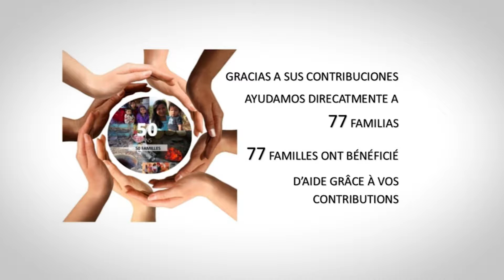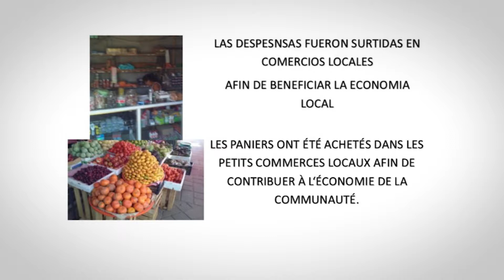ABUELOS (Grands-parents)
En enero del 2018 celebre mis 50 años de existencia y quería celebrarlo… pero de otra manera ya no con pastel, regalos y más. Quería que mis 50 años marcara algo diferente y es así como nació el proyecto “50 años - 50 familias” con la intención de ayudar al menos 50 familias en necesidad y fue en San Mateo del Mar, Oaxaca, que se pudo realizar este proyecto. Gracias a la colaboración de amigos, familia, colaboradores y muchas personas que aportaron generosamente juntos, pudimos ayudar directamente a 77 familias.

Construimos 28 hornos, instalamos 10 tejabanes, entregamos 2 sillas de ruedas y un par de muletas, equipamos a un artesano de una sierra para facilitar su trabajo y distribuimos 35 despensas.

El impacto fue más allá de las 77 familias, logramos crear puentes entre la comunidad para que se ayudaran entre ellos mismos, Reactivamos un centro de acopio y distribuimos ropa, artículos de higiene personal, cobijas y alimentos a más de 100 familias, pero lo más importante fue la semilla de esperanza que dejamos plantada en cada niño, joven, madre soltera, ancianos y en todos aquellos que de alguna u otra fueron beneficiados con este proyecto.

Es importante señalar que las despensas como el material de construcción fueron compradas en pequeños comercios de San Mateo del Mar afín de estimular la economía local, asimismo y con esa misma finalidad contratamos el servicio de un taxi local para así poder beneficiar a otra familia.

Los invito a hacer historia juntos en Tapachula, Chiapas en enero del 2019